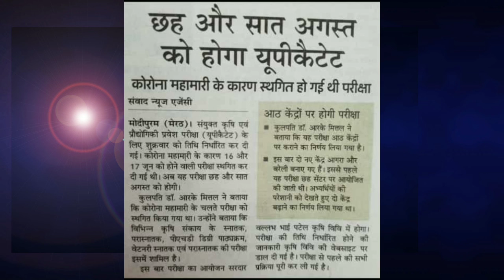UPCATET NEW EXAM DATE 2021 ll Upcatet new exam date ll Agree star ll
UPCATET NEW EXAM DATE 2021#

 # Upcatet new exam date#

Agree star#
New exam date2021upcatet#
upcatet2021 new exam date#
Date new upcatet#

nai date upcatet 2021#

नई डेट यूपी कैटेट लिए 2021#
CSA new date exam#